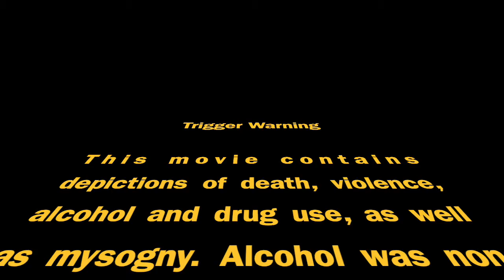Less than American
A crossover of two novels by Bret Easton Ellis; "American Psycho" and "Less than Zero".
Filmed, acted, and directed by Peter MacRae and Lachlan MacGregor.